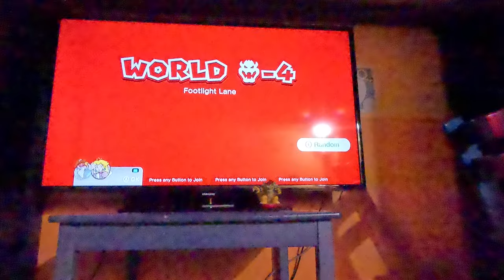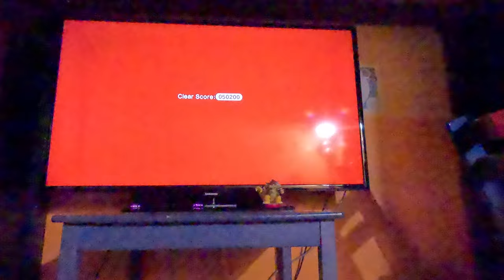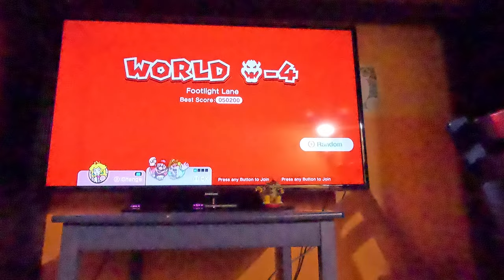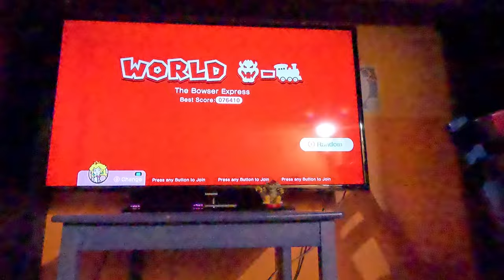(4K60fps) Super Mario 3D World Episode 27 - World Bowser (100% Complete, Part 2)